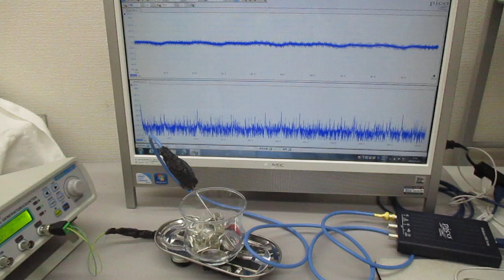超音波振動の相互作用（共振・非線形現象）を発振制御する実験